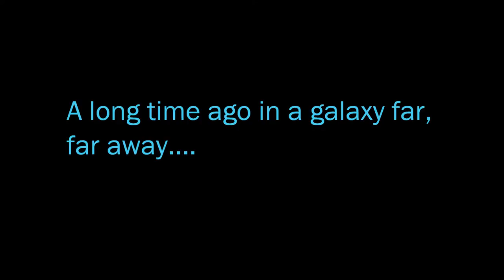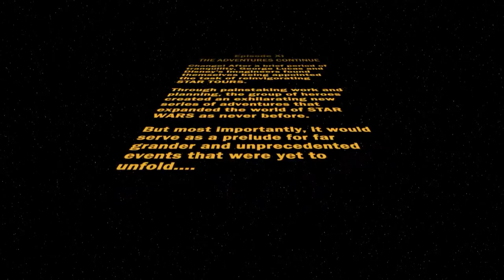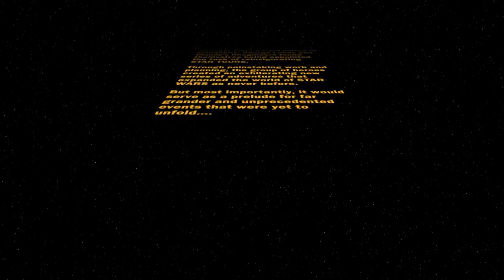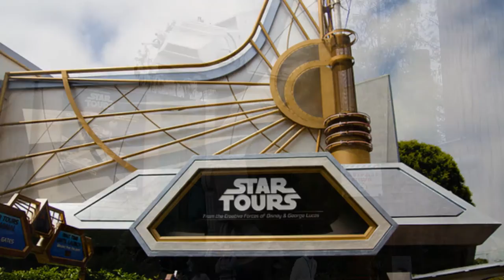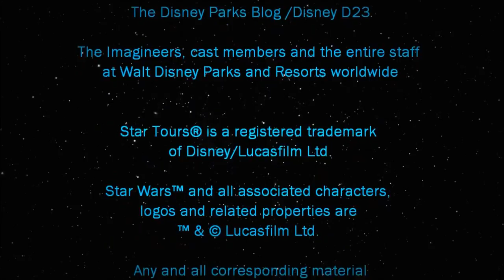Star Tours–The Adventures Continue | A Tribute to the Disney Parks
"The Adventures Continue" explores Star Tours–The Adventures Continue at Disney's Hollywood Studios, Disneyland, Tokyo Disneyland, and Disneyland Paris. Thanks! All episodes have English subtitles provided.

Follow on X / Twitter @WhatAGeekPro
Follow on Facebook @WhatAGeekProductions